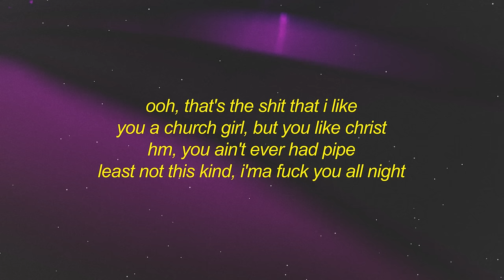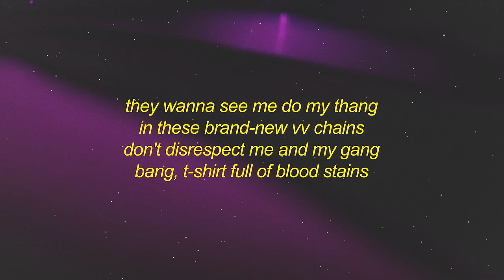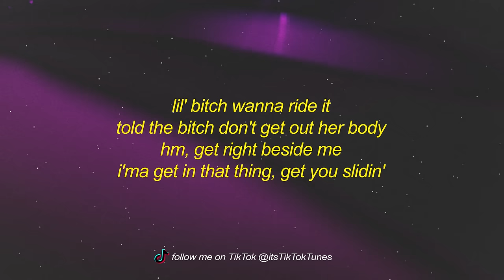Sada Baby - Whole Lotta Choppas (Lyrics) | wanna see me do my dance in these thousand dollar pants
stream Sada Baby - Whole Lotta Choppas (Lyrics) | they wanna see me do my dance in these thousand dollar pants

get Sada Baby - Whole Lotta Choppas (Lyrics) | they wanna see me do my dance in these thousand dollar pants:

(the coal cash collection)
i'm bool
bang, bang, bang (ayy, yo, cash, i think we got one)

[verse 1]
ooh, lil' bitch wan' ride it
told the bitch don't get out her body
hmm, get right beside me
i'ma get in that thang, get to slidin'
this bitch makin' me feel erotic
huh, she gotta get on this rocket
i don't give a fuck 'bout her milage
and her grandmom related to the winans
ooh, that's the shit that i like
you a church girl, bitch, you like christ
hmm, you ain't never had pipe
least not this kind, i'ma fuck you all night
off a perc', hmm, off a thirty pack
yeah, leave a bitch with the hurt back
where the work? hmm, where the work at?
my young niggas wakin' up to serve that

[chorus]
they wanna see me do my dance
in these thousand-dollar pants
don't disrespect me and my mans
bang, whole lotta choppers on your ass

[verse 2]
scram, we just put them dollars on your head
snitchin'-ass nigga gave his mama to the feds
little brother, big brother, sada got the dreads
dz, dt, sada keep the bands
lil' bitch can't keep her pussy out my hands
got a real hood rat suki on my hands
i was stackin' blues, run up tookies on they ass
i be in the bay rollin' cookies on they ass
i be in they nerves, g weed gave me is bustin'
'cause sada can't be jealous off weed, i'm never stressin'
i can see the booty from the bottom, that thing come double decker
let my white boy shoot on that thing, he sam dekker
heard you used to chew on that thing, hannibal lecter
have you poppin' all of the pills like heath ledger
these drugs ain't a joke, my nigga, i'm just tellin' you
your manager got you on the shelf and he sellin' you

[chorus]
they wanna see me do my thang
in these brand-new vv chains
don't disrespect me and my gang
bang, t-shirt full of blood stains

[verse 3]
mmm, already had dirt on your name
now your best friend got a t-shirt of your name, dig that
big body swerve in your lane
ak hit a nigga in the stomach, knock off your six-pack
like cinema, just hear the click-clack
now that's end of riff-raff, that's the end of the bullshit
you know i got a full clip
hmm, walk out and use it
walked right past your bitch, i had to say, "excuse me"
hmm, i thought she was a groupie
come to find out, bitch pulled up ridin' with a goofy, huh
hmm, that was you, huh
huh, you wasn't on that couch, me and uie
had bitches in the wop shakin' booty
had 'em in the parking lot showin' coochie
had 'em in the bathroom actin' unruly, huh

[pre-chorus]
lil' bitch wan' ride it

[chorus]
bang, whole lotta choppers on your ass (huh)